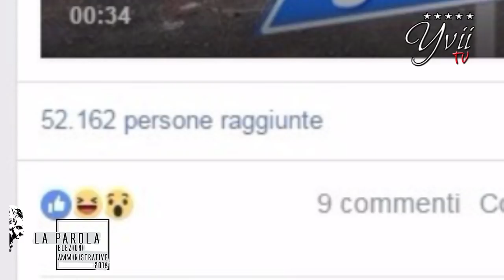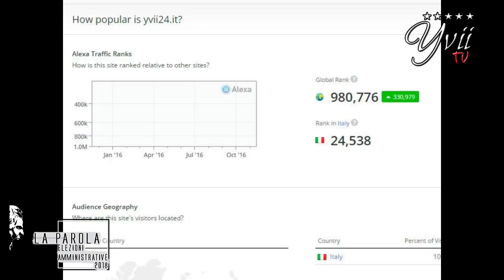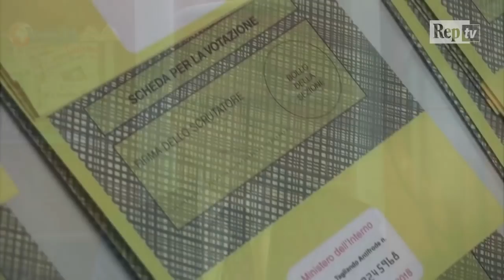LA PAROLA SPECIALE ELEZIONI AMMINISTRATIVE 2018 - I candidati sindaco di Adrano